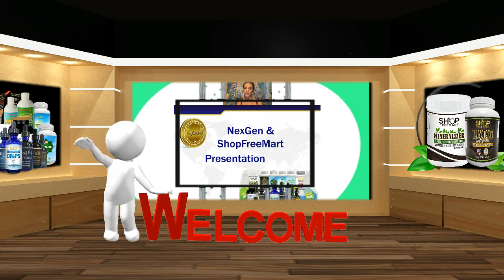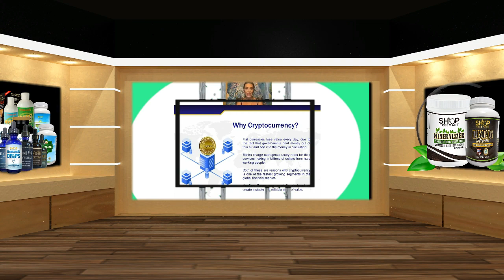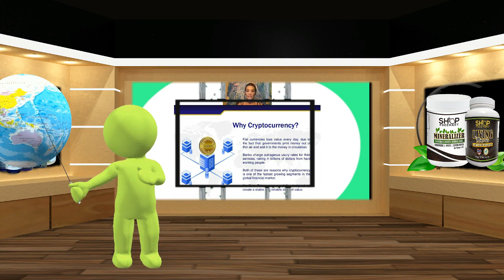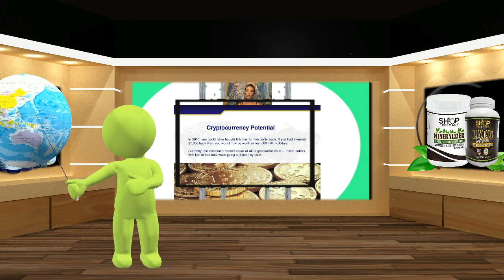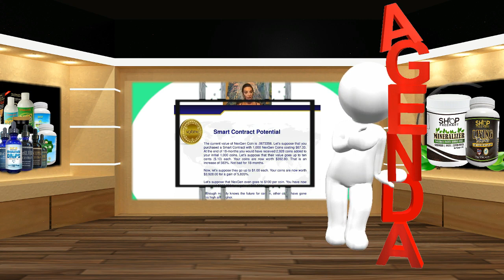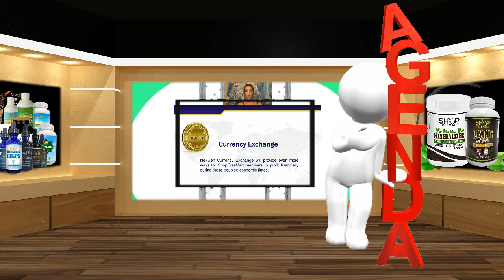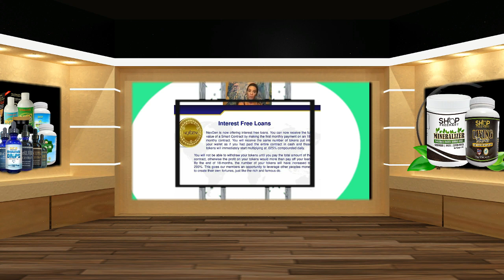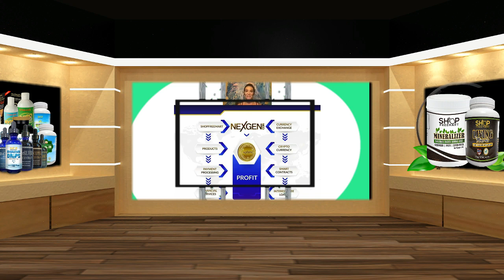Top Crypto Predictions 2022 How To Invest in Crypto Without A Website Best Cryptocurrency News Today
GET YOUR FREE BONUS CRYPTO HERE FOR 1ST 2000 users who sign up!

NexGen Coins are now NuGen Coins new platform to handle the rush of investors.
If you want to find out more about shop free mart products and why here is the place to begin doing your due diligence into NuGen Coins to see how NuGen Braintrust is addressing Health and Wellness PLEASE visit to get your free bonus for watching this video, check out Jon Austin's 200 Diseases that you can't get anywhere else other than from a community member,

NexGen Best Crypto Coins is apparent when you discover how ShopFreeMart served the global market with Health and Wellness during the recent global pandemic. So NexGen Coins serves as not just a Crypto Asset, but it is designed to serve as an actual currency you can conduct business with VIA THE BLOCKCHAIN AND IN REAL-TIME. The best place to experience our enthusiasm for NexGen Coins for yourself is to register for free with shopfreemart, and then you can contact customer service and ask your questions, as well as immerse yourself in the solutions that Shopfreemart health and wellness promotes.

This video is all about Nexgen Coin Reviews information but also try to cover the following subject:
-blockchain review NexGen cryptocurrency price list today
-blockchain review NexGen cryptocurrency 2020 release
-Ayesha Austin Celebrity Entrepreneur

One thing I saw when I was looking for information on Nexgen Coin Reviews was the lack of pertinent information.
Nexgen Coin Reviews however is an subject that I know something about. This video therefore should be relevant and of interest to you.
If you want to find out even more about best crypto coin I advise you to look into our other video clips :
If you were looking for more info about best crypto coin or blockchain review NuGen cryptocurrency price list today did this video aid?

Translated titles:
Nexgen Coin revisa el mejor video de monedas criptográficas

Nexgen Coin Bewertungen Bestes Crypto Coin Video

Nexgen Coin examine la meilleure vidéo de crypto-monnaie

Nexgen Coin critica o melhor vídeo sobre Crypto Coin

Nexgen Coin مراجعات أفضل عملة مشفرة فيديو

Nexgen Coin 評論最佳加密貨幣視頻

Nexgen Coin-beoordelingen Beste video over cryptomunten

Recensioni di monete Nexgen Miglior video sulle monete crittografiche

Mapitio ya sarafu ya Nexgen Video bora ya sarafu ya Crypto

Nexgen Coin באריכטן בעסטער ווידעא פון קריפּטאָ מאַטבייע